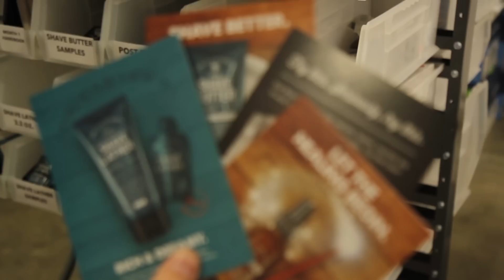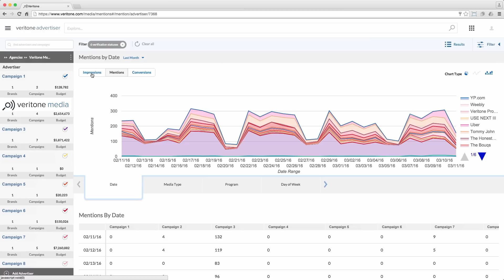Dollar Shave Club's, Mike Dubin's (CEO), Testimonial | Veritone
Learn how Dollar Shave Club harnesses the power of artificial intelligence using Veritone's AI.
"Veritone was able to help us analyze what's happening in the marketplace in almost real-time and they can help us be really nimble and weave those platforms together and find trusted voices to help us tell our stories." Mike Dubin

With Veritone Attribute, you can demonstrate and enhance the effectiveness of broadcast advertising to drive customer investment.

Using near real-time media  attribution for radio & TV Broadcasters.

As a broadcaster, you can offer advertisers near real-time ad performance analytics on their in-content and prerecorded campaigns.